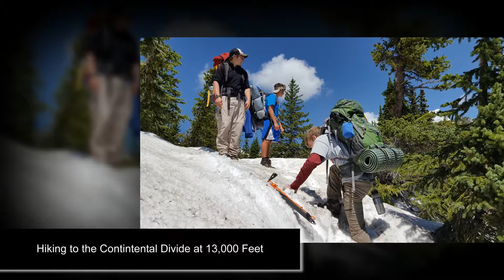Ryan Niswanger's Trail to Eagle Scout